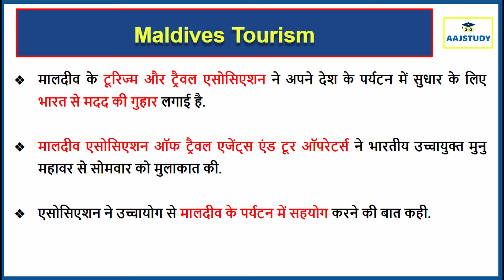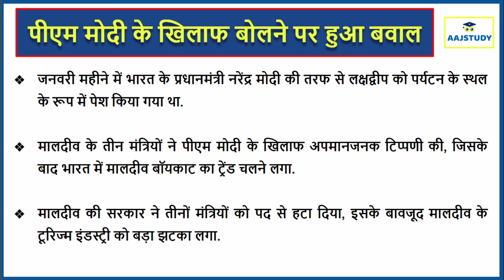Maldives Tourism: चीन-चीन चिल्लाने वाले मुइज्जू घुटनों पर आए, मालदीव ने भारत से मांगी मदद Aaj Study